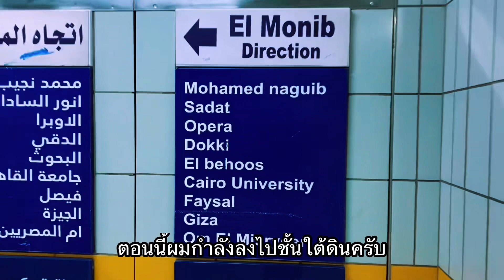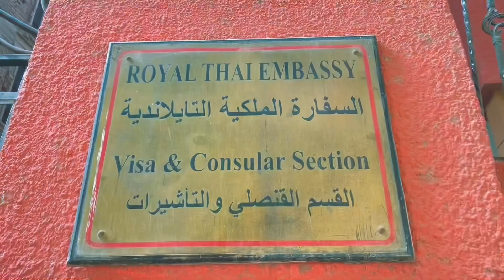Di sini Mesir